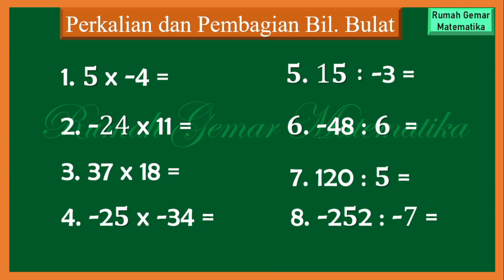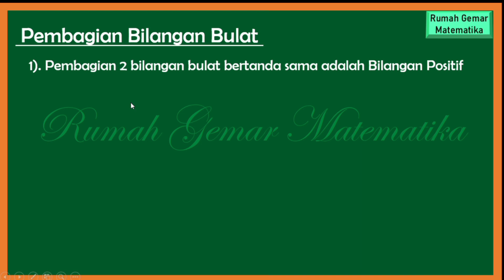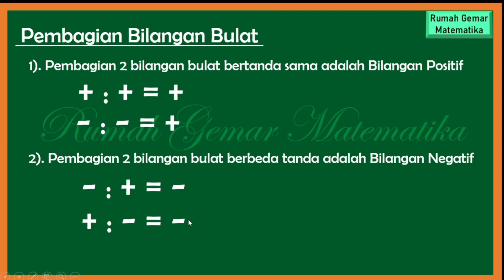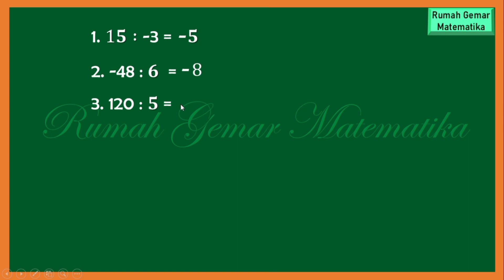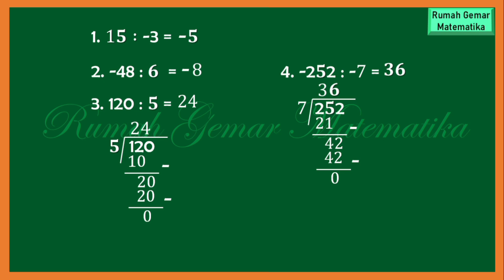MENGHITUNG PERKALIAN DAN PEMBAGIAN BILANGAN BULAT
Cara mudah menghitung perkalian bilangan bulat
Cara mudah menghitung pembagian bilangan bulat
Cara menghitung pembagian bilangan bulat
Cara menghitung perkalian bilangan bulat
Cara mengalikan bilangan bulat positif dan negatif
Cara membagi bilangan bulat positif dan negatif
Perkalian bilangan bulat positif dan negatif
Perkalian bilangan bulat
Pembagian bilangan bulat positif dan negatif
Pembagian bilangan bulat